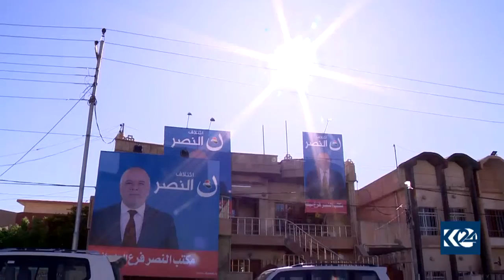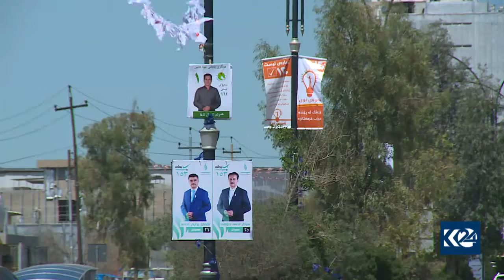ده‌بوو كورد لیستی له‌ به‌غدا هه‌بووایه‌